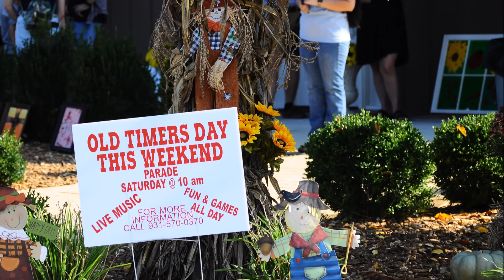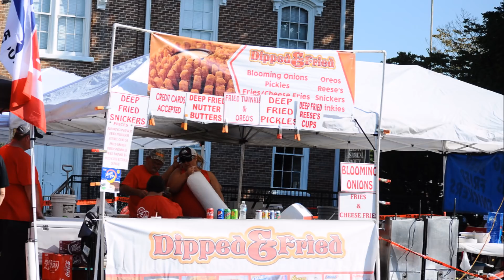Old Timers Day 2018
Manchester's Old Timers Day, Oct. 5-6, featured a parade,  games, train rides and one of the largest selection of vendors ever offered at the annual event.